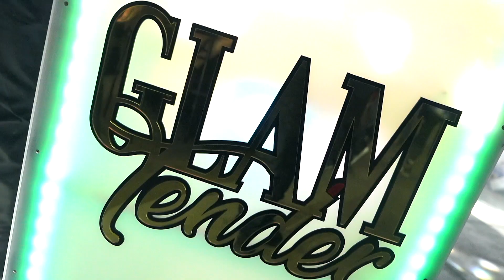INFLUENCE ME PODCAST EP.5 GLAMTENDER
In this episode we have Rosie who started her bartending company GlamTender. She shares her amazing journey, Running away from home at the age of 14 to now bartending for the biggest influencers and celebrities!